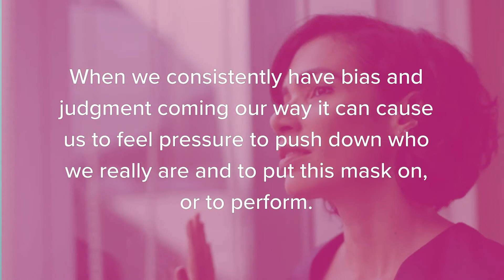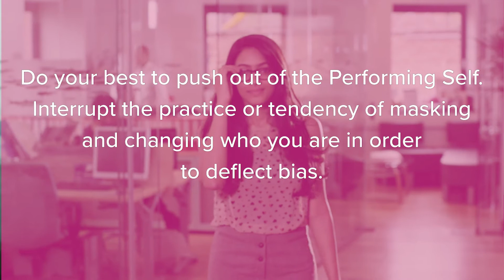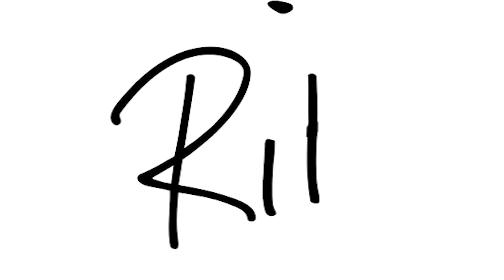How to Stop Being Your Performing Self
Imagine this scenario:

You’re at the office and your colleagues are yukking it up about the big sports game that everyone but you seems to have watched the night before. You didn’t watch it because (a) you’re not a sports fan and (b) you had a big cultural celebration with your family. Because you’ve never talked about your culture or how much you hate sports with your work colleagues before, but you also don’t want to feel like the odd one (which you already do!), you smile and nod vigorously, and pretend to know what happened at the game. But you feel like crap as you do this.

If you’ve ever been in a similar scenario, you’re showing up as what I call your Performing Self. This can involve everything from changing how you dress, behave, speak, and more in order to “fit in” or shield against judgment or bias. And it can feel disempowering and exhausting!

In this video, I share exactly how to push out of your Performing Self so that you can live your best, authentic life.

Watch now!

About Ritu Bhasin:
Ritu Bhasin, LL.B. MBA, is an internationally recognized expert in diversity and leadership development, the Founder and CEO of leading diversity and inclusion-focused consulting firm bhasin consulting inc., and the author of The Authenticity Principle: Resist Conformity, Embrace Differences, and Transform How You Live, Work, and Lead. Inspired by her own journey to overcome racist childhood bullying, Bhasin now teaches globally on how to live, work, and lead in an empowered and inclusive way.

About The Authenticity Principle:
In a society that pushes conformity, how can you courageously choose to be who you really are — with yourself, in your relationships, and at work — despite the fear of judgment? The Authenticity Principle shows you how.